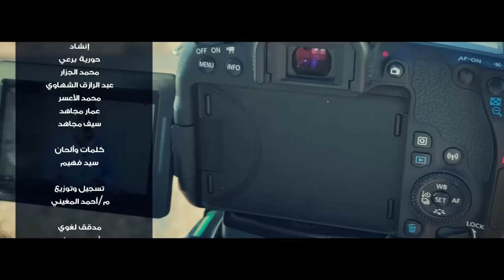طل طيف من محمد | tal taifn mn mohamed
طلَّ طيفٌ من محمد
إنشاد :(حورية برعي &محمد الجزار& عبدالرازق الشهاوي &محمد الأعسر &عمار مجاهد& سيف مجاهد)
كلمات وألحان :سيد فهيم الديب
تسجيل وتوزيع :أحمد المغيني
تصوير ومونتاج استوديو :Nitro
انتاج شركة :آمنه للصوتيات
شكر خاص لقرية صروح للخيول العربيه الأصيله بالعاشر من رمضان
كلمات الأنشوده :
فسرى في الكون يصعَد
أسعدَ الطيفُ فؤادي
فغدَا شوقًا يُرَدِّد
لا إلهَ إلا ربِّي
هائم في الحُبِّ قلبي
صبحُهُ صلَّى وسلَّم
ليلُهُ رؤيا محمد

طلَّ يُسْرًا بعد عسرَا
جاء فتحًا جاء نصرَا
أشرقتْ أنوارُ طهَ
أطفأتْ نيرانَ كِسرَى

أكرمَ المولَى تهامه
فرمَى الفجرُ سِهامَه
أَبشري يا بنتَ وهبٍ
جئتِ للدنيا بأحمد

شَعرُه كالليلِ يَسرِي
جبهةٌ إشراقُ فجرِ
عينُه نجمَا سُهَيلٍ
وجهُهُ شمس وبدر

رَبعةٌ هوَ في الرجالِ
كفُّه يمحو الجبال
قوةٌ حلَّاها لينٌ
أزهرُ اللونِ مورَّد

ليس الأكوانِ جاها
او عظيم مثل طه
اسمُهُ عِقْدٌ فريدٌ
عندَ آدمَ قد تناهى

هو مَن بالرُّسلِ صلى
وعلى العرشِ تجلَّى
فناداهُ اللهُ: أقبل
اقترِب مِنِّي لتسعد